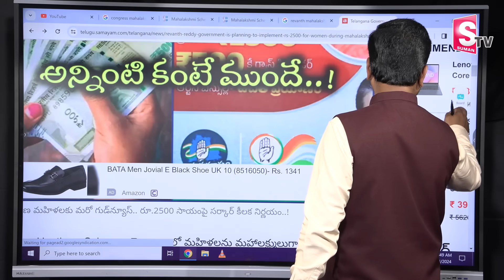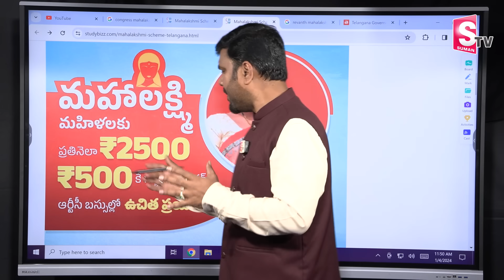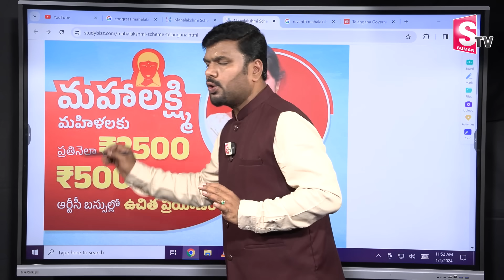తెలంగాణ మహిళలకు గుడ్ న్యూస్.. 2500 ఎప్పుడంటే..? | Journalist Vijay About Mahalakshmi Scheme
Watch► తెలంగాణ మహిళలకు గుడ్ న్యూస్.. 2500 ఎప్పుడంటే..? | Journalist Vijay About Mahalakshmi Scheme | CM Revanth Reddy